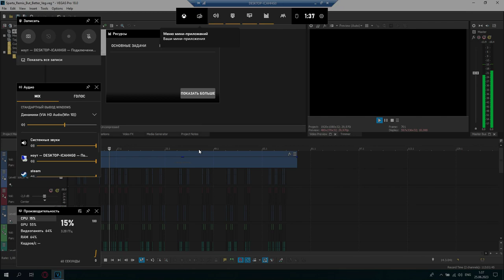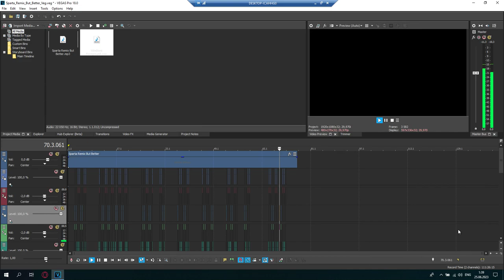Win10074 Sparta Remix Veg but better